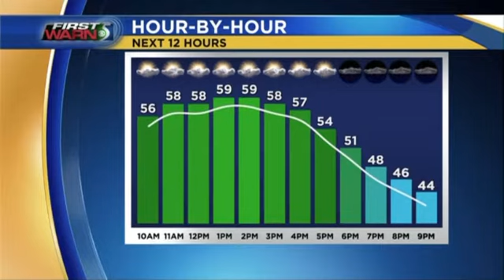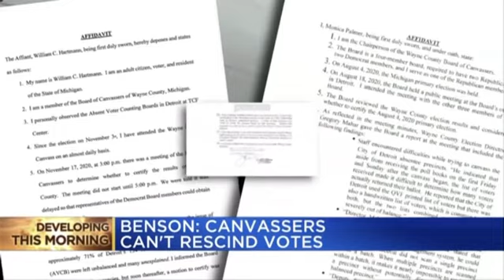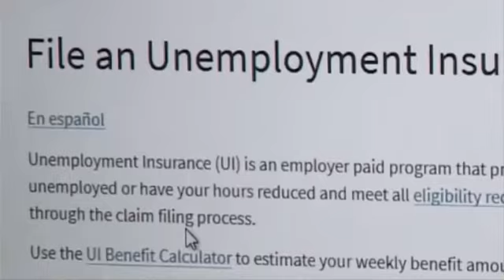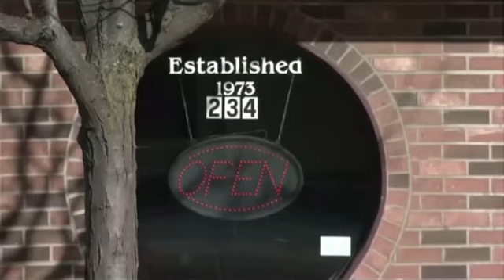WNEMTV5 - Anchor News at 9 11/20/2020